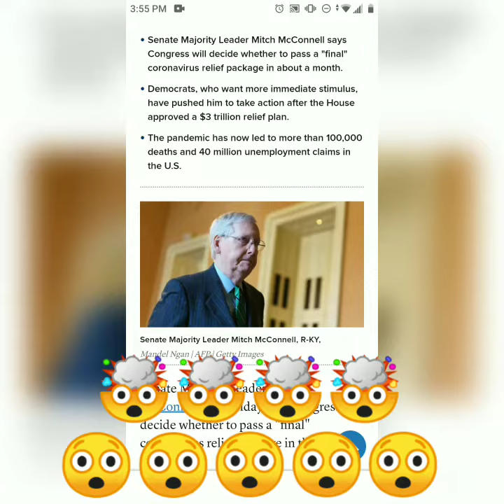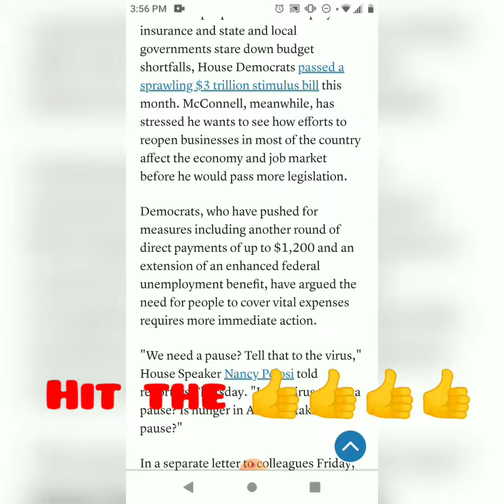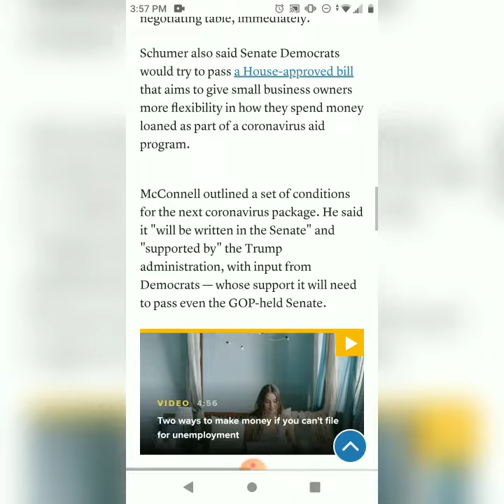2ND STIMULUS CHECK RELEASED IN 1 MONTH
The 2n STIMULUS Check is released in 1 month, stated by US Senate Majority Leader McConnell. This video gives specific details on when the 2nd & Final STIMULUS Check being passed by Congress in about 3 weeks as article reports.

Please watch and let me know what you think of the article 😊

Mail:
755 Grand Blvd Suite B 105 #144
Miramar Beach, FL
32550

BTC:
18Ks8a55YEN9srVsF4ws5H9Ki34RY18a1P

LTC:
LazmvdDtVvj8t3iYxDMhZKZYmSKNzdN6y5

DOGE:
DS6SmejNSUnwos6n7qDkBQ58ezXWCdRMLz

ETH:
0x6f0d2Ce472e8623421eBFF665e7f396F9dAa9Adc